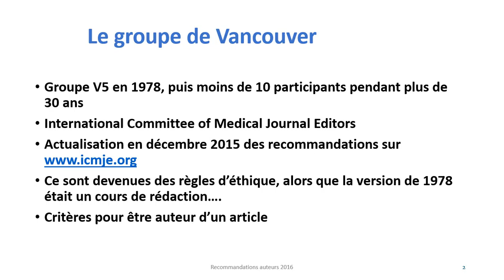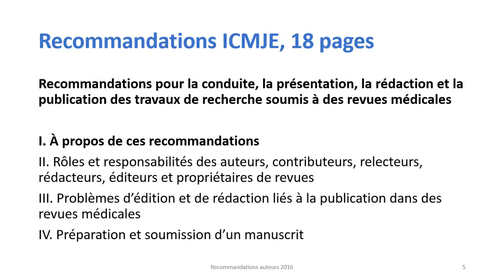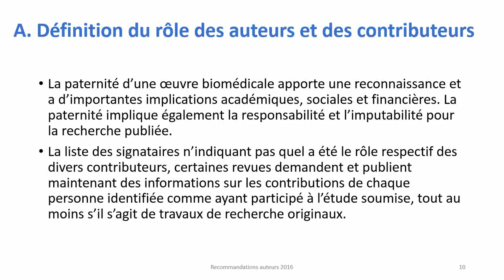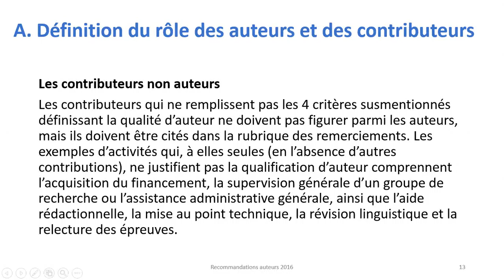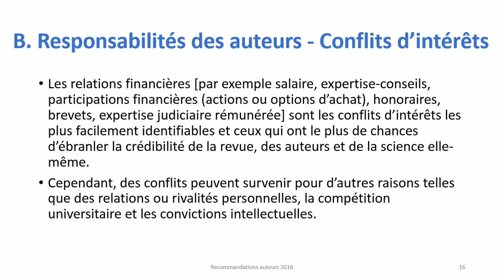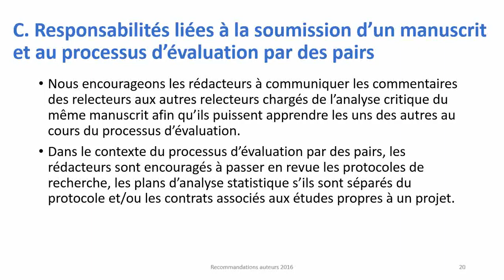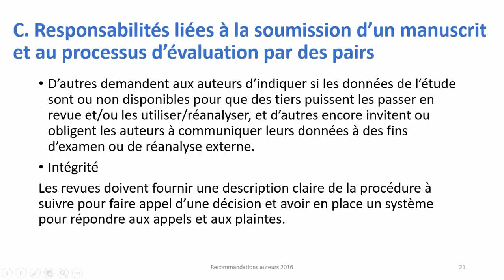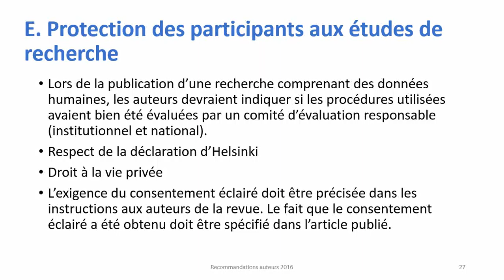Rédaction scientifique : Instructions aux auteurs, par Hervé Maisonneuve